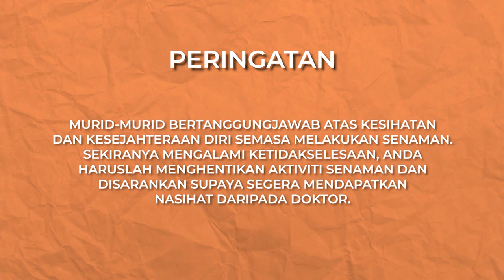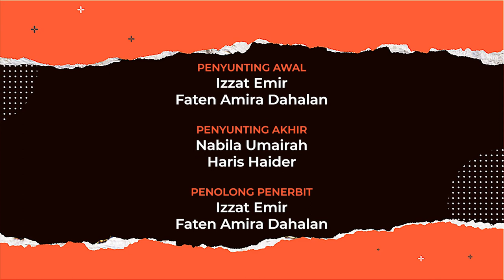DidikTV Cergas 2022 Ep 61 Senaman Bukit